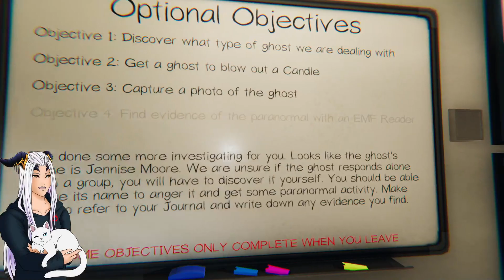Cozy stream time: Ghosty time!